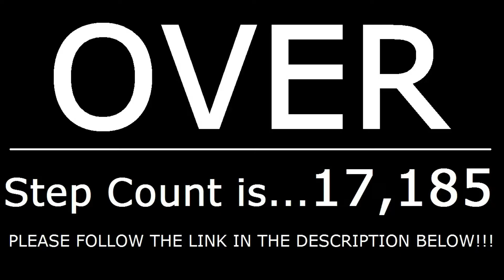Lucky Day 13